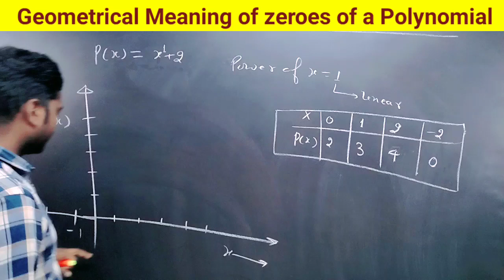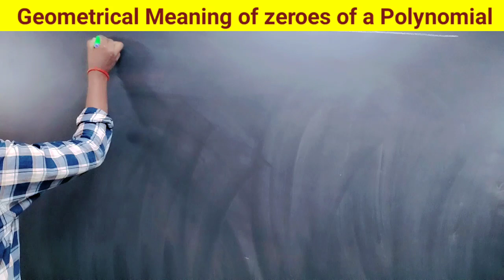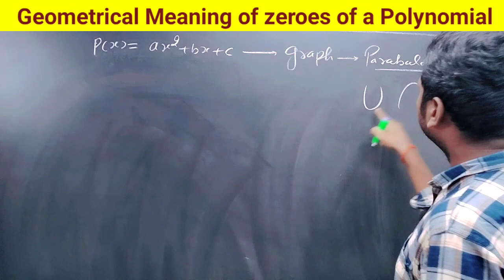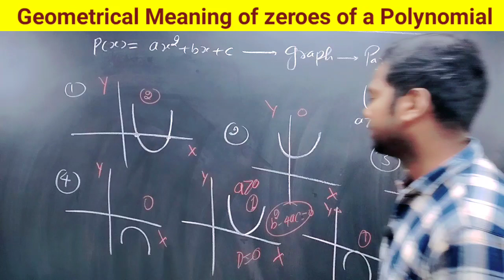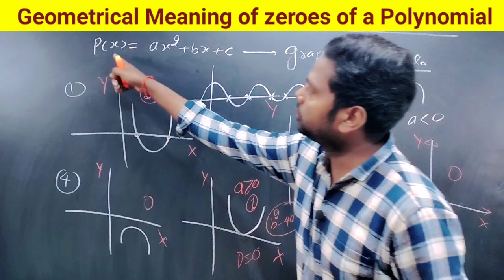Geometrical meaning of zeros of a polynomials class10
zeros of poltnomials
geometrical meaning of zeros